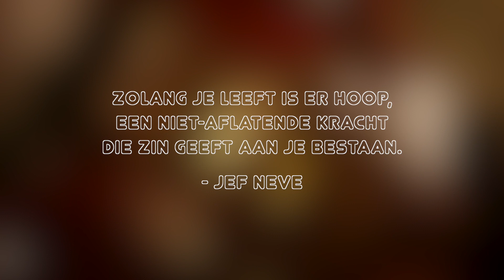Jef Neve - Whenever There's Life, There's Hope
Elisabeth Verleyen en Patricia Delbeke